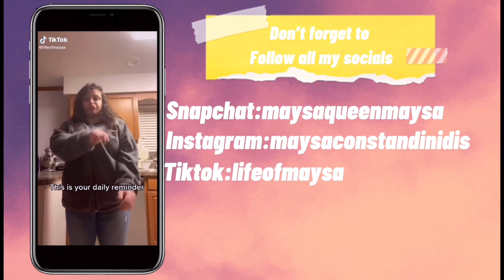I had to go to court...